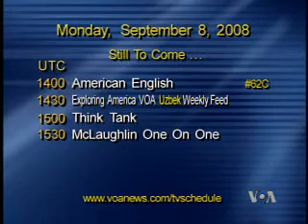2008-09-08 美国之音时事大家谈-6 Voice of America VOA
美国总统候选人的美中政策 Voice of America 美国之音 时事大家谈 美国之音新闻 美国之音中文部 VOA VOAChina 脸书: